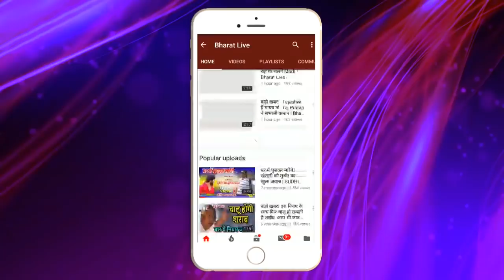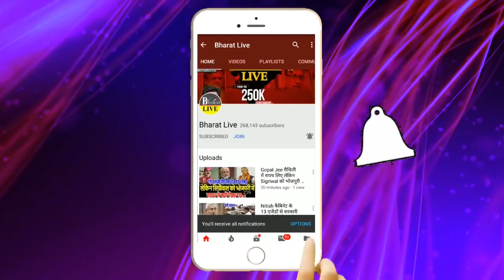नीतीश नही माने तो भाजपा की बोली बोलने लगे तेजस्वी!